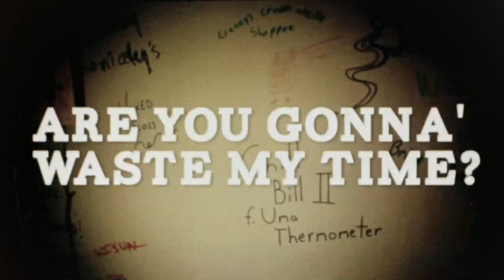Zeus - Are You Gonna Waste My Time? (Live From Ill Eagle)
The first track from Zeus' 2012 sophomore album 'Busting Visions,' filmed and recorded live in its entirety at Zeus' Ill Eagle Studio. Toronto. March, 2012.

Cinematography by Ian Carleton
Colouring by Evan DeRushie
Mixed by Carlin Nicholson